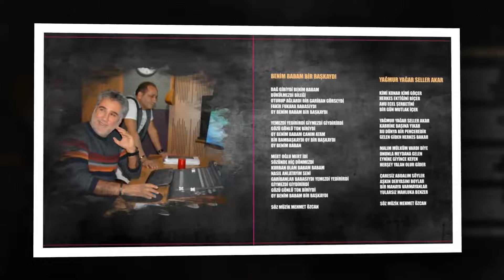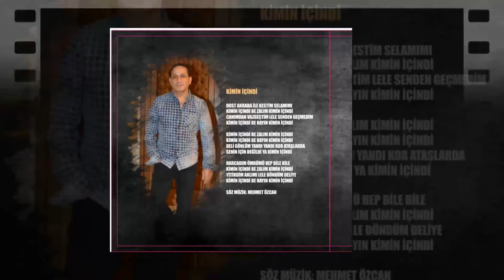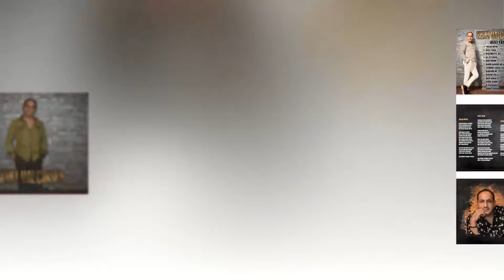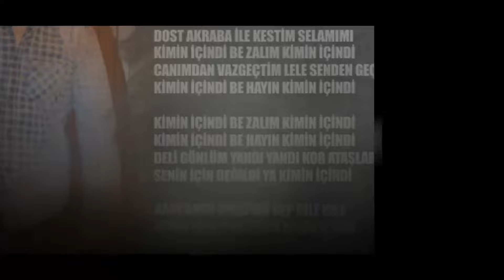Seyfi Yalçınses, Yalanmıydı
SEYFİ YALÇINSES YALANMIYDI
Şkyrn Production etiketi ile tüm dijital platformlarda